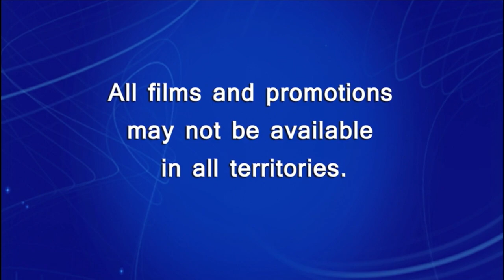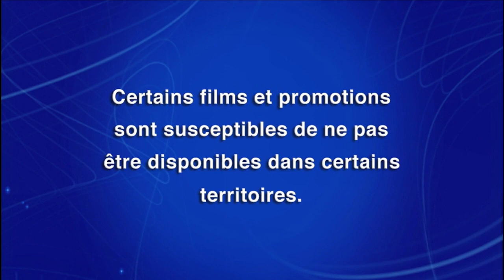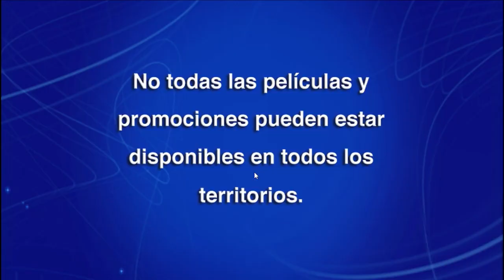La Película de Tigger DVD Menu 2012 en inglés, francés y español